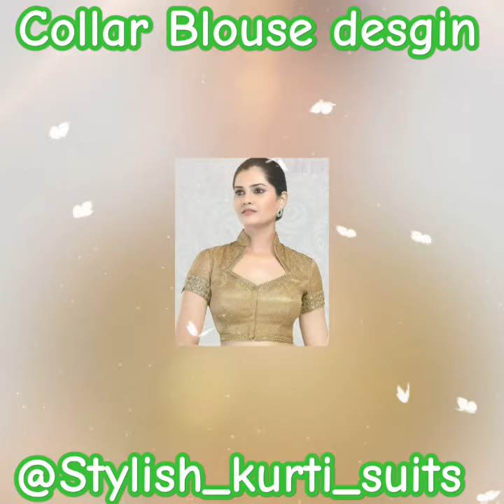popular collar blouse design ideas 💡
collar blouse design

new and trendy collar blouse designs for rakshabandhan

Certainly! Collar blouse designs can vary widely in terms of style, material, and embellishments. Some trendy collar blouse designs include:

1. Peter Pan Collar Blouse: A rounded, flat collar that adds a cute and youthful touch to your outfit.

2. Mandarin Collar Blouse: A short, stand-up collar that has an elegant and traditional appeal.

3. Ruffled Collar Blouse: Featuring ruffles around the collar, this design adds a touch of femininity and sophistication.

4. Bow Tie Collar Blouse: A blouse with a detachable or fixed bow tie at the collar, offering a stylish and charming look.

5. High Neck Collar Blouse: A collar that covers the neck area, often paired with intricate embroidery or lace for an exquisite look.

6. Victorian Collar Blouse: A high, frilly collar reminiscent of the Victorian era, providing a vintage and romantic feel.

7. Spread Collar Blouse: A classic collar style that suits various occasions, from formal to casual, and can be paired with different necklines.

8. Convertible Collar Blouse: A collar that can be worn up as a mandarin collar or folded down for a classic look, offering versatility.

When choosing a collar blouse design, consider factors such as your personal style, body type, and the occasion you plan to wear it for.